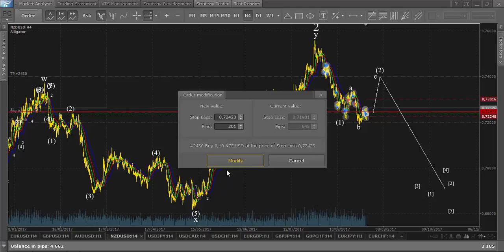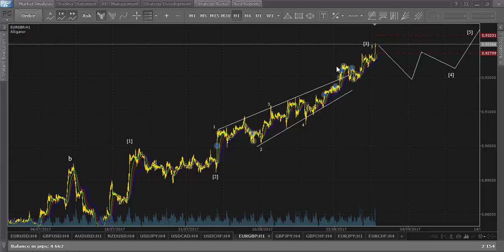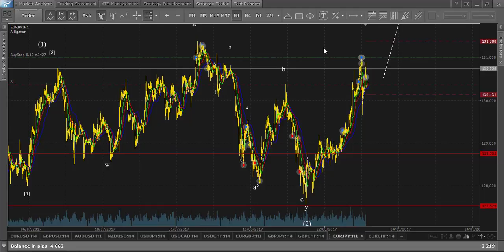iPA-Trading. Выпуск №229. Волновой анализ рынка Forex на 29.08.2017.